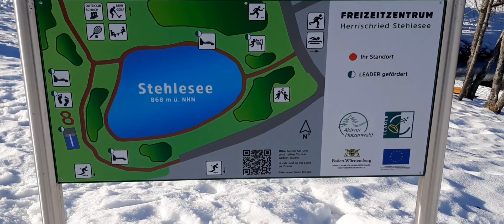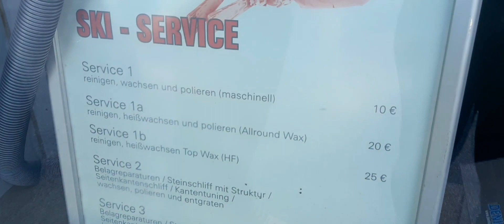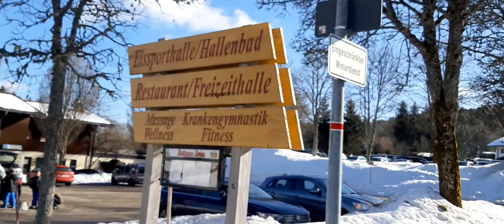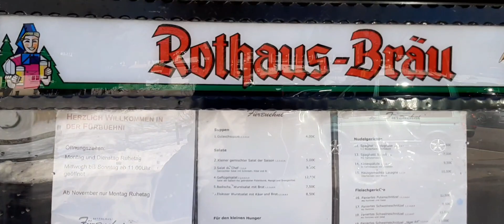HERRISCHIRIED-Alemanha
Em Herrischried você tem muitas instalações para atividades esportivas.
Há também uma pista de tobogã ao lado do teleférico. O equipamento de esqui também pode ser alugado diretamente no teleférico.
No inverno, você pode usar nossa pista de gelo, teleféricos e uma rede bem desenvolvida de trilhas de cross-country. Esse Lugar è muito agradável para toda família.